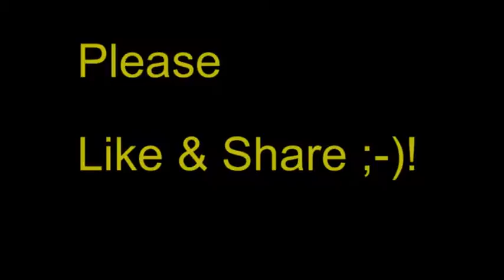5 min Weight Loss Nonstop beach workout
5 min Weight Loss Nonstop beach workout